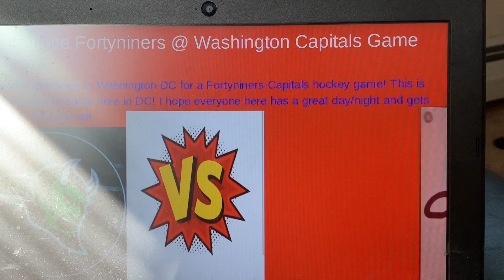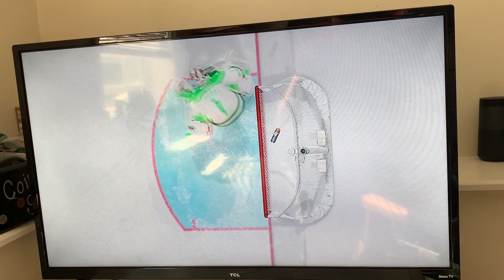NHL 21 Charlotte Fortyniners @ Washington Capitals - Game 1 - 3rd Period -